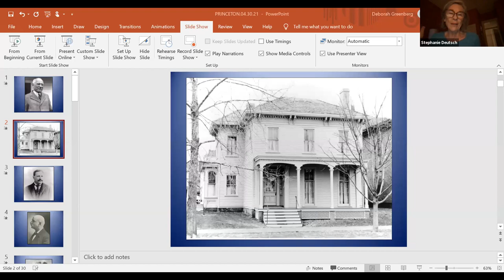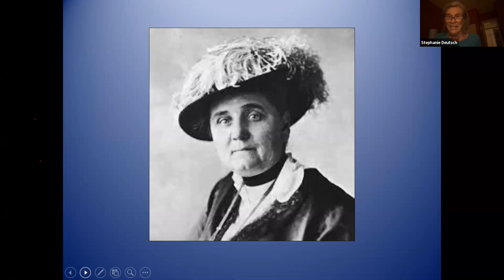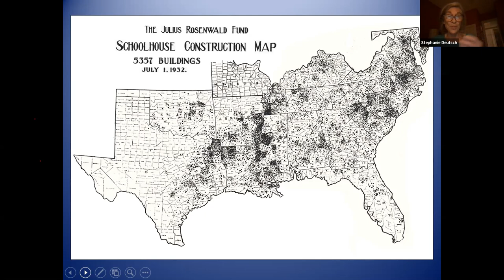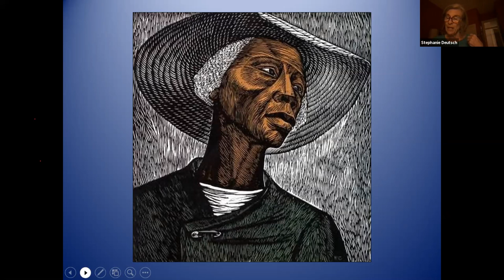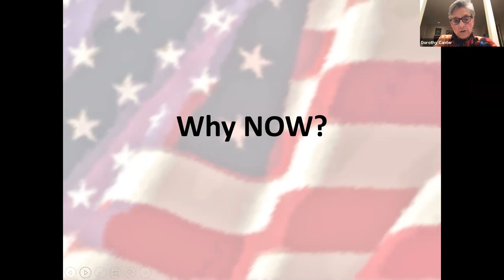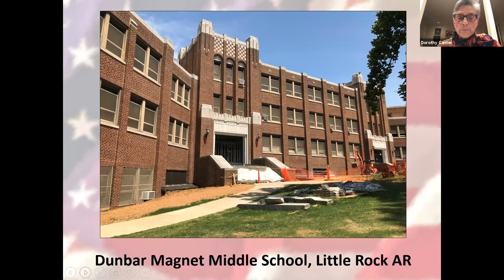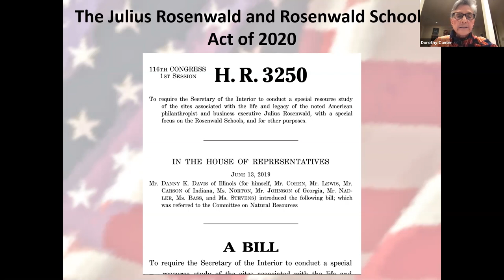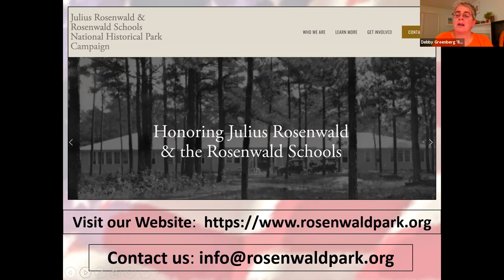Life and Legacy of Julius Rosenwald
Julius Rosenwald, 20th Century Jewish businessman/philanthropist: "A history lesson on investing in educational opportunity and cultural leadership for African Americans." The discussion was led by Stephanie Deutsch, author of Rosenwald's epic story and wife of Rosenwald's great-grandson, along with Dorothy Canter s53 P92, founding president of the Rosenwald National Historical Park campaign.